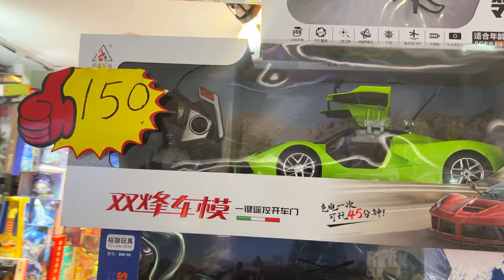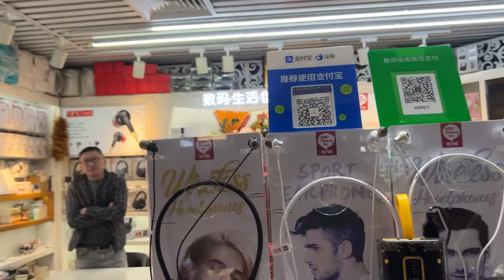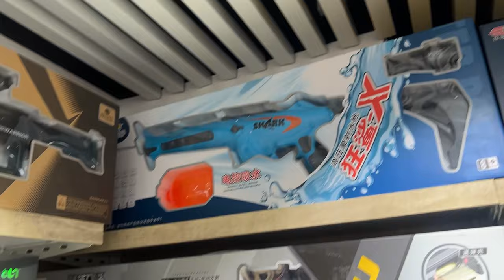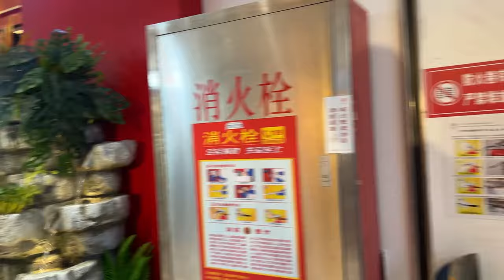Best Toys Market In China | 4K HDR | Faizee Vlogs